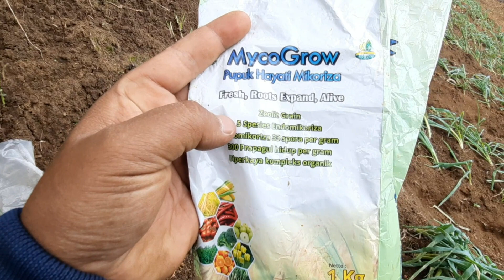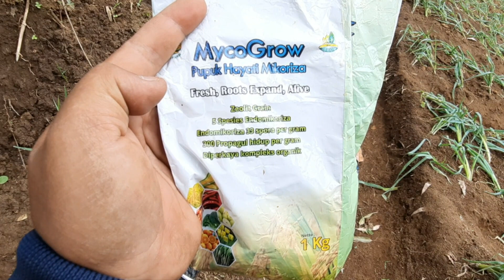berfikir ? yang harus di siapkan setelah beres tanam || budidaya bawang daun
info lebih lengkap  folow aja

seputar pertanian         simple farm